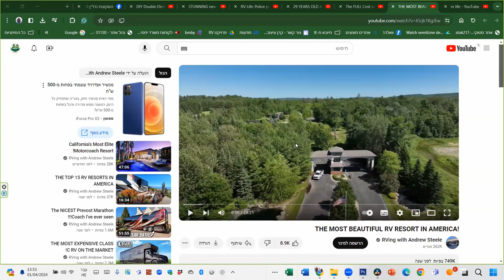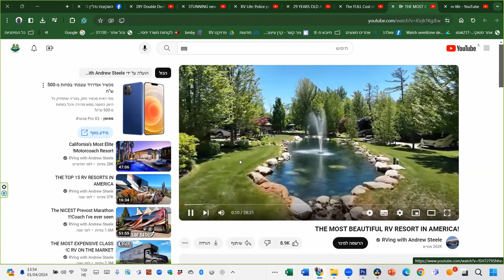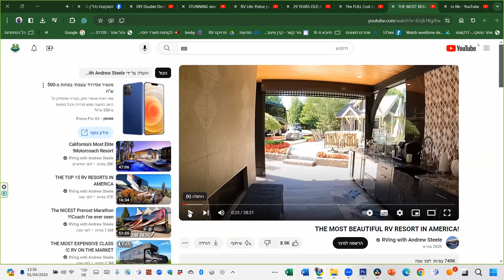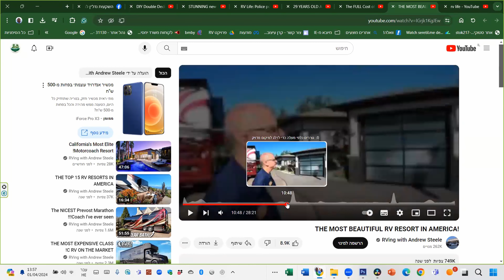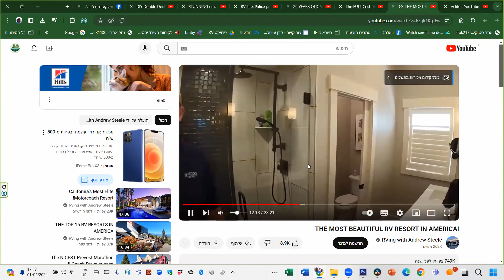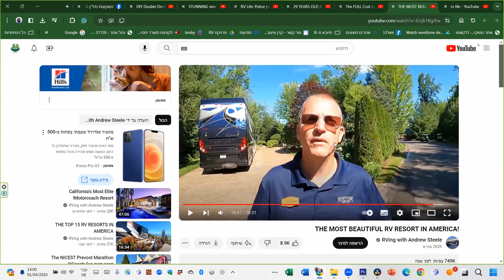האם כדאי להשקיע במתחם נופש של רכבי יוקרה RV החלום האמריקאי מכניס כסף למשקיעים הישראלים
לתיאום פגישה לבחינת השקעה ברזורט RV של רכבי יוקרה במחירי פריסייל מתחת למחירי השוק למטרת השכרתו במודל AIR B&B

לקבלת ייעוץ בנושא השקעות נדלן צרו קשר איתנו בגרין איילנד (האי הירוק) דרך הוואטסאפ -

הזמינו את ערכת משחק הקלפים המצליח 'חופש כלכלי' של עמית אופיר

היכנסו וקראו כעת את ספריו רבי המכר של עמית אופיר:

1. מה לעשות עם הכסף?
5. לכבוש את הפחד ולהרוויח מנדל"ן
7. מארז - חופש כלכלי (4 ספרים)
8. פריצת דרך בחיים ובעסקים
9. 24/8 – יום נוסף בשבוע

צפו בהרצאות מרתקות של עמית אופיר
בנושא חופש כלכלי, כתיבת ספרים רבי מכר, ריבוי מקורות הכנסה ועוד:

1. עשרת האלמנטים לחופש כלכלי
2. חופש כלכלי תוך חמש שנים
4. איך לבנות מערך הפצה משומן
5. איך לבחור שם לספר אוטוריטה?
6. איך לארגן את מבנה הספר?

צפו בקורסים דיגיטליים של עמית אופיר - בנושא חופש כלכלי:

1. הקורס המקיף לעסקים: עסק של מיליון שח בשנה
2. הקורס המקיף: איך לכתוב, לעצב ולהוציא לאור ספר אוטוריטה רב מכר
3. מבוא לעולם הספרים ליצירת ספר רב מכר ריווחי
4. הכנה לירידי ספרים בעולם
5. איך לעצב כריכה לספר רב מכר
6. איך לכתוב ספר רב מכר
7. קייס-סטאדי ששווים לכם זהב
8. איך ליצור קורס דיגיטלי